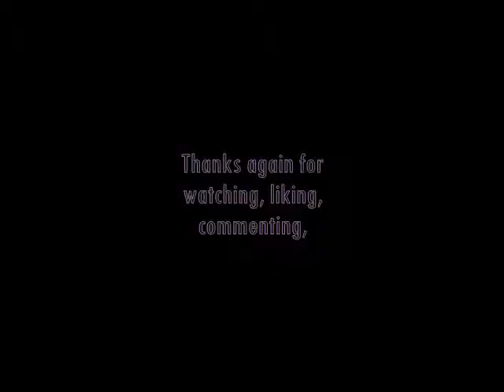Videogame Pickups #2 (RPG Greatness and a uncommon system too)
I pick up some RPGs using the thrift store and retail store credit.  I also find a special system at a great price!